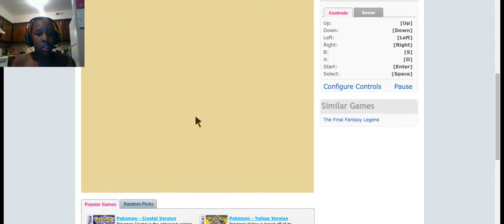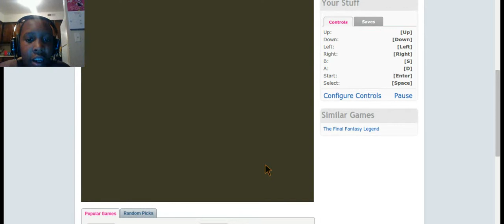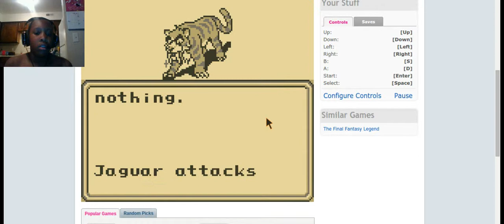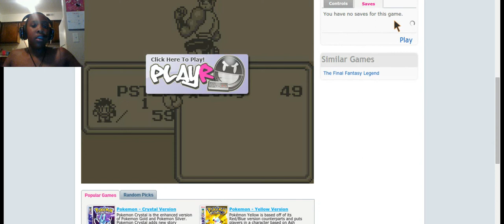pretty cool:Final Fantasy legends 2 part 1